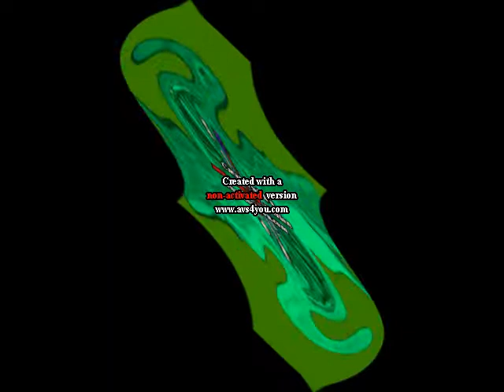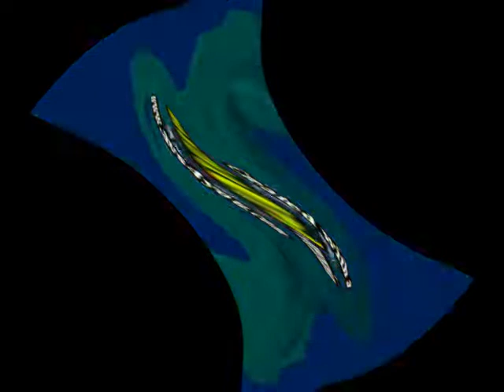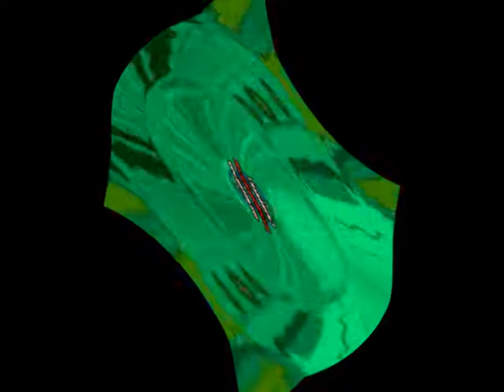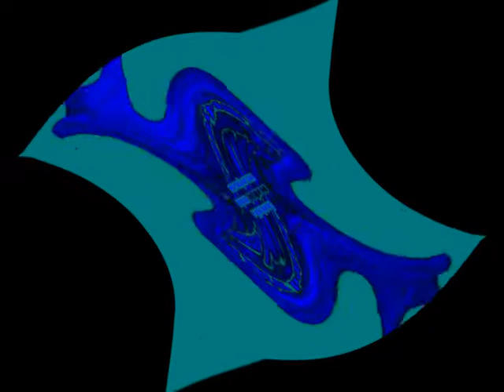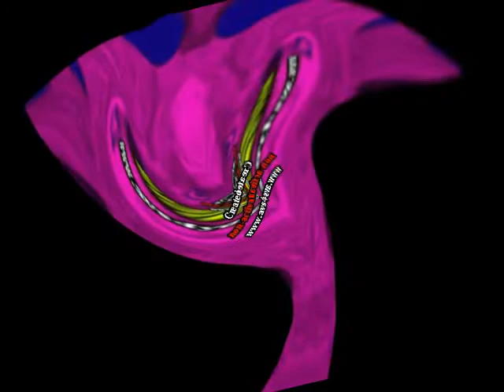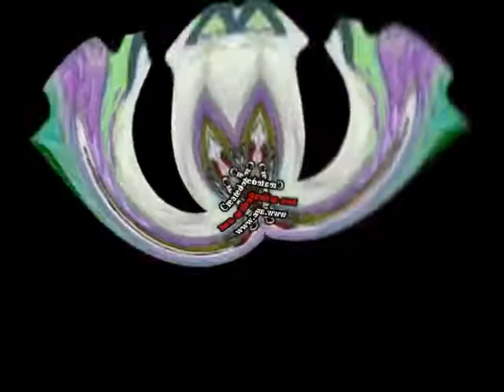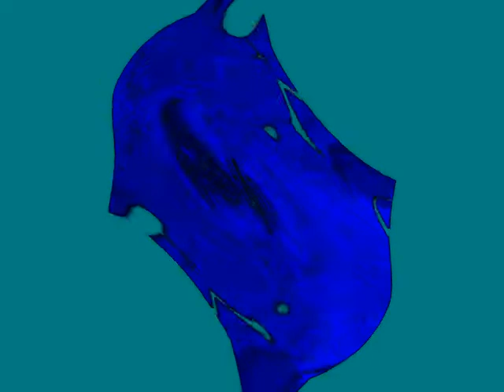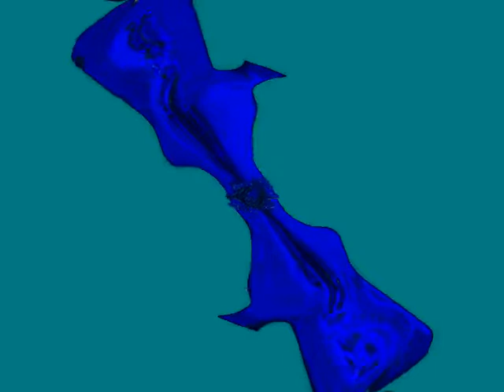Page9 Center Effects UltraCubed